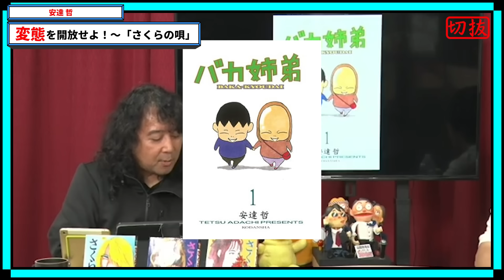【日本のニューシネマ漫画】変態を開放せよ！〜「さくらの唄」安達哲【伝説になった漫画：山田玲司】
動画をご視聴いただき、山田玲司さんのヤングサンデー(元動画)を観ていただけたらと思っております。

山田 玲司
代表作
Bバージン
絶望に効くクスリ
多摩美術大学美術学部絵画学科油絵専攻卒